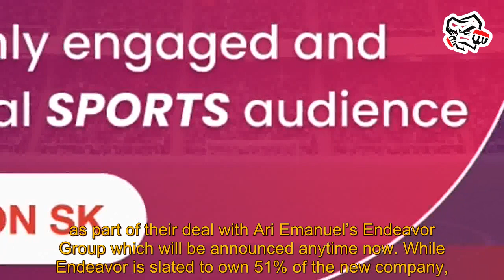Conor McGregor sends cold threat to Paul Heyman over "Roman Reigns wannabe" jibe - MMA News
WWE superstar Roman Reigns' manager Paul Heyman recently took a dig at UFC A-lister Conor McGregor. Heyman suddenly lashed out at the Irishman, calling him a "wannabe" Reigns. without any provocation. Heyman's comments obviously did not sit well with 'The Notorious', who responded with a cold threat. The Dubliner wrote: Heyman's initial comments came in response to McGregor's post where he was seen holding both UFC and WWE straps. 'Th